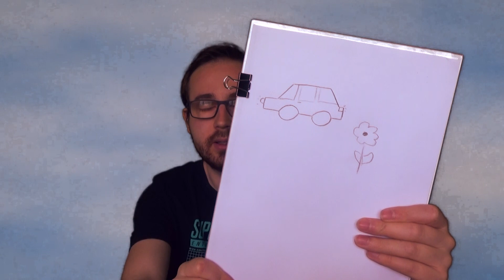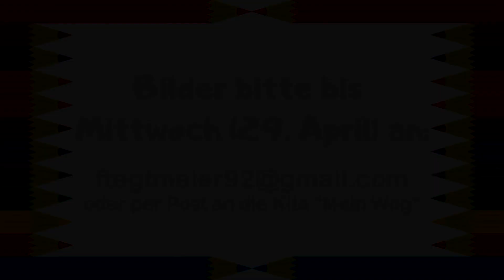Schickt mir eure Bilder! | Infovideo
Bilder könnt ihr mir als Scan oder Abfotografie bis zum 29.04. zusenden an:
(Bilder die danach eintreffen, werden natürlich trotzdem auf diesem Kanal vorgestellt, können allerdings nicht mehr in die Lieder eingebunden werden!)
Alternativ könnt ihr die Bilder auch per Post an die Kita "Mein Weg" senden!
Ich freue mich auf eure Bilder 😊